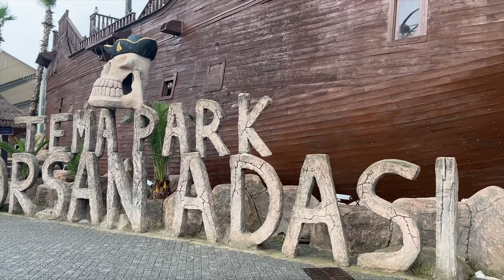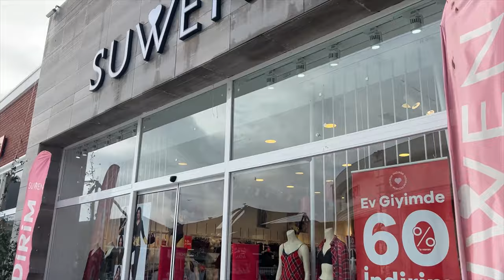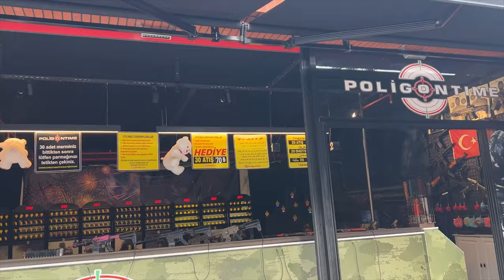Istanbul Viaport Marina Tuzla walking tour| Avm yürüyüş tour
In this video, I visited Viaport Marina at Tuzla.
This place is one of the most beautiful shopping malls in Istanbul Anatolian side.
Advantages:
 - Shopping mall with best brands.
 - Theme park
 - Aquarium
 - Access to sea and boats marina

00:00 Intro
04:25 FLO
04:55 NAUTICA
08:59 B&G
10:01 D&R
10:52 MixUp
14:05 KIGILI
15:10 LUFIAN
15:28 LOFT
16:35 DEFACTO
17:36 HD Iskender
20:42 outro